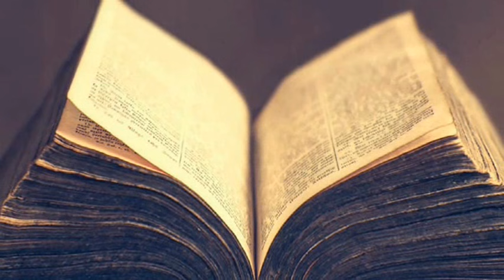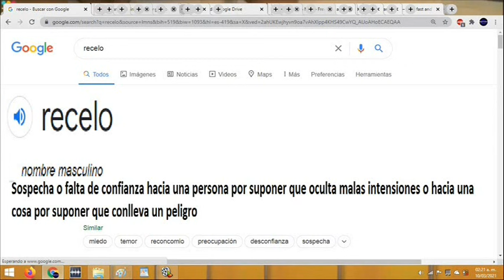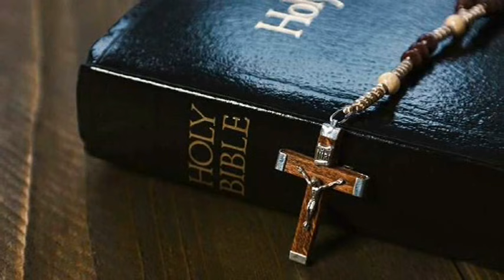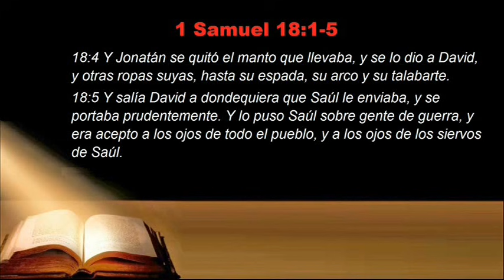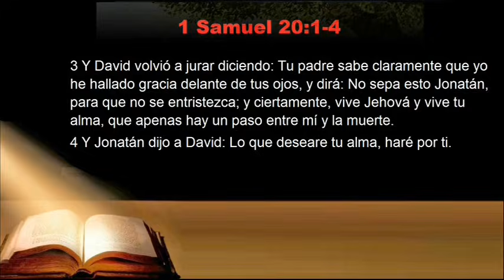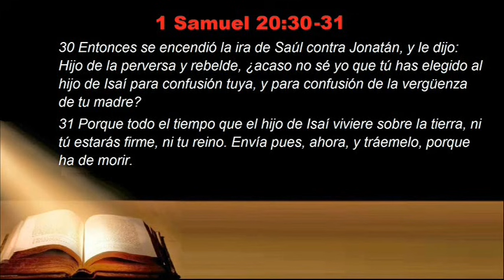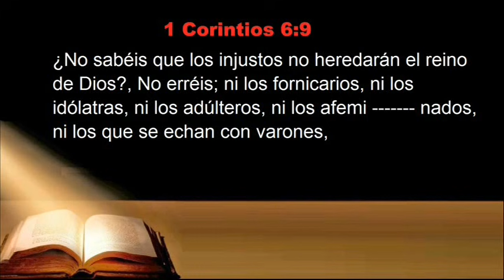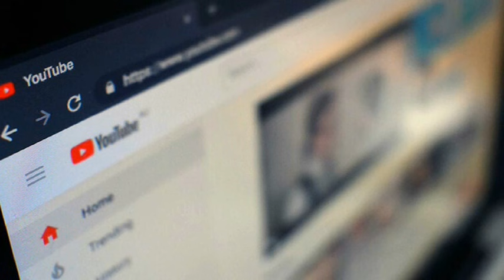Todos somos pecadores - Soy politicamente correcto - La relación prohibida de David y Jonathan